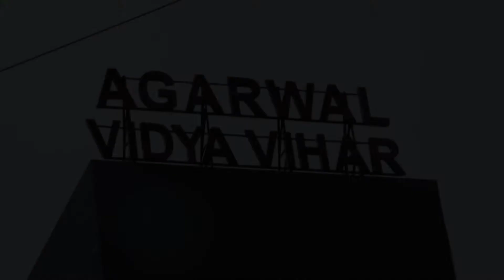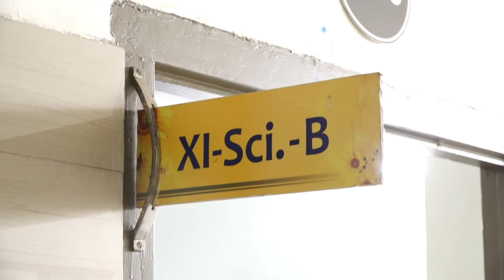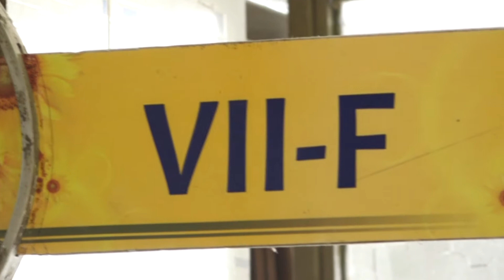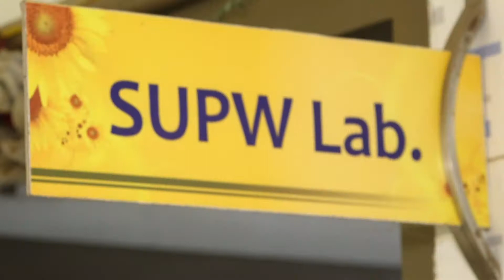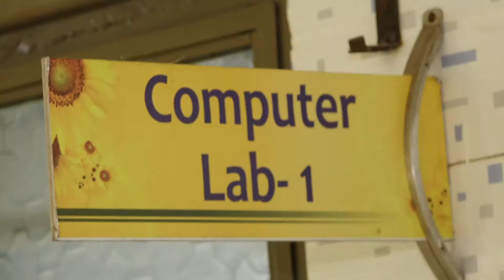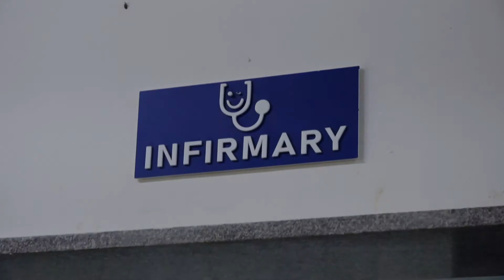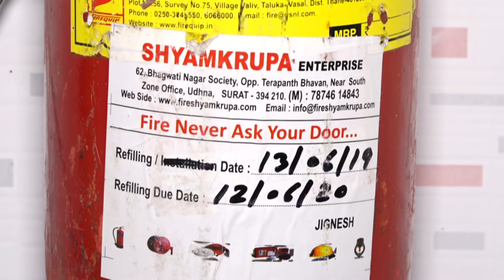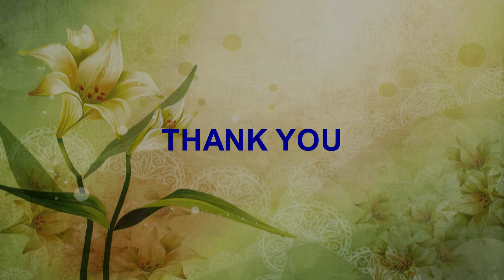AGARWAL VIDYA VIHAR, SURAT (INSPECTION)